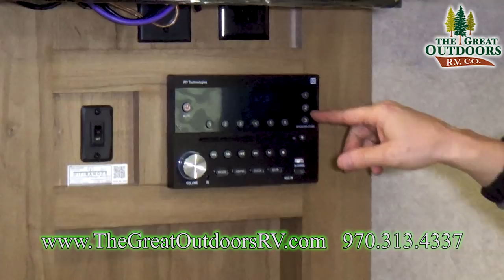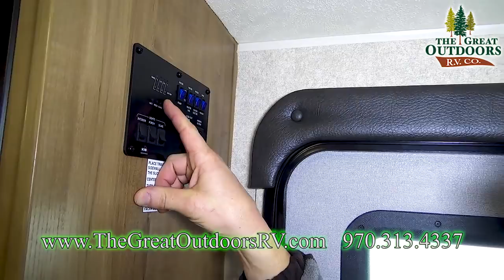2018 Mini Lite ROCKWOOD 2109S Couple's RV Front Queen Colorado Trailer Dealer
The Rockwood Mini-lite 2109S has been one of the more popular mini-lite floorplans. It has a permanent walk around queen bed. The couch is in a slide out which really opens up the camper. There are also a lot of windows on this unit making it even more spacious. Come check it out for yourself.
Dry Hitch Weight 455 lbs
Dry Ship Weight 4,238 lbs
GVWR 5,726 lbs
Cargo Carrying Capacity 1,561 lbs
Exterior Length 21ft. 7in.
Exterior Height 10ft. 3in.
Exterior Width 96in.
Awning Size 13ft
RV dealer offering New & Used RVs, Fifth Wheels, Travel Trailers, Toy Haulers, Expandable, and Pop-up Campers for sale.

At The Great Outdoors RV Service Center our goal is to provide you fast, friendly, and excellent service, getting you back in your RV as quickly as possible.

 With several accreditations and direct partnerships with major industry giants such as Onan, Dometic, Winegard, RVIA, Gerard Awning, Winnebago Electricity, and L.P. Gas, our RV Repair Center team includes professionals who have earned Master Tech Certification and carry over 50 years of combined experience in the RV industry! The Great Outdoors RV Service Team can correctly and efficiently provide you with a variety of RV-related upgrades and repairs on ALL RV MAKES AND MODELS including:

Installation of brake controllers for your truck.
Airbags for your truck.
Generator installation and accessories/parts repair.
Satellite TV Dish installation, repair and accessories/parts.
Solar panel installation, repair and accessories/parts.
Weight distribution hitch systems installation, repair, and parts.
RV vent covers.
Winterizing.
Slide out diagnosis and repair.
Awning repair or replacement.

 and many other RV and camper needs!

outdoor adventure options in Travel Trailers, Fifth Wheels, Toy Haulers, and Pop-Up Campers. We are one of the largest RV dealers in the Tri-State area of Colorado, Wyoming, and Nebraska. Start creating memories of a lifetime and find your weekend today.

 At The Great Outdoors RV,  we know that you have several choices when it comes to purchasing a new or used RV and choosing a location to maintain or purchase quality parts for your investment. So what sets our store apart from the rest? Our full-service Colorado RV dealership location offers an excellent selection of New and Used Travel Trailers, Toy Haulers, Fifth Wheels and Pop-up campers.

As a family owned and operated business that has proudly served Evans/Greeley and the surrounding communities since 2005, we continually strive to build long-term client relationships built on mutual trust and respect.

We take pride in offering the best RV and Camper products and RV Service, as well as the lowest prices in Colorado and Southern Wyoming. We carry the all of the top brands including Rockwood, Stealth, Cedar Creek, Vengeance, XLR, and Wildwood.

Finance Your New or Used RV, Travel Trailer, Camper or Toy Hauler With Ease At Colorado’s Best Dealer.

 The finance team at The Great Outdoors RV has years of experience and access to one of the largest networks of lenders who offer flexible rates and terms that can fit most budgets and credit situations that include good to bad credit profile scenarios.

We invite you to start the application process from the comfort of your home by completing our secure and encrypted online RV Finance application. One of our RV Finance team members will contact you shortly to discuss your application.

 RV Finance and Loan Services Provided at The Great Outdoors RV:
Competitive rates from national lenders, local banks, and credit unions.

Quick approvals for any credit situation including good credit,  no credit, bad credit, divorce, bankruptcy, collections and much more!
Value-added services to protect your recreational vehicle investment.

Extended RV warranty programs

Searching for directions?
 The Great Outdoors RV is a Colorado RV dealership located in Evans, a small town located just 50 miles northeast of Denver, on the southern end of Greeley, Colorado.